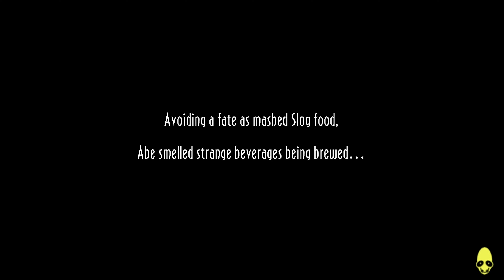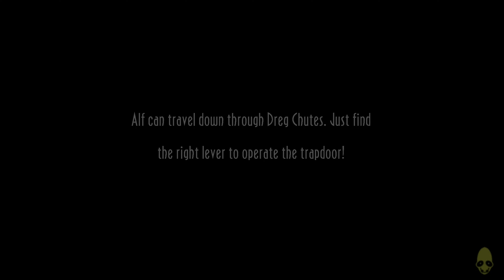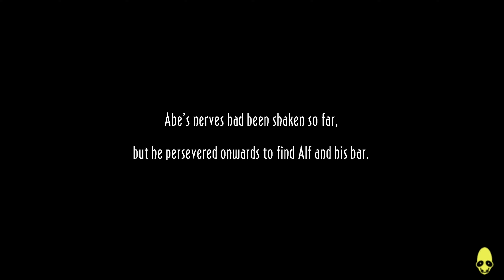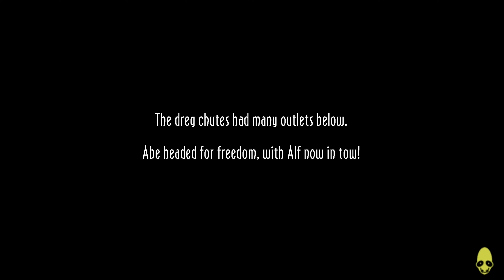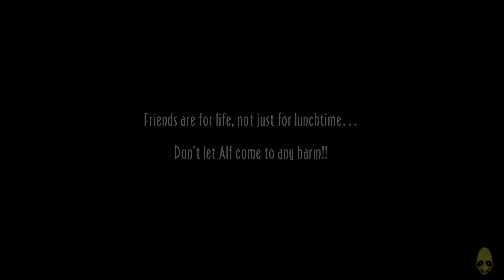Odd world: New N Tasty Abe Oddysee: Alfs Escape - Nintendo Switch - 100% Walkthrough - 4K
Title: Oddworld: New 'N' Tasty Abe's Oddysee: Alf's Escape - Nintendo Switch - 100% Walkthrough - 4K

Description:
🎮 Dive into "Oddworld: New 'N' Tasty Abe's Oddysee: Alf's Escape" on your Nintendo Switch with our comprehensive 100% walkthrough, now available in stunning 4K quality! Follow along as we guide you through the intricate and exciting escape of Alf, one of the most beloved characters in the Oddworld universe. Perfect for both veterans and newcomers looking to experience every secret and strategy in this thrilling expansion. 🌟

👽 What to Expect:
- Step-by-step guide to completing Alf's Escape with 100% success.
- Detailed strategies for navigating through the challenging environments.
- Tips on solving puzzles and overcoming obstacles in the game.
- High-quality 4K footage for an immersive viewing experience.

🕹️ Why Watch This Walkthrough?
- Ensure a complete and thorough understanding of the game.
- Learn how to unlock all secrets and achievements.
- Ideal for players who aim for 100% game completion.
- Enhance your gameplay with visually stunning 4K graphics.

- Click the 🔔 to get notified about our latest uploads.

Join us on this adventurous escape and help Alf find his freedom in the captivating world of Oddworld! 🌍💚🎮